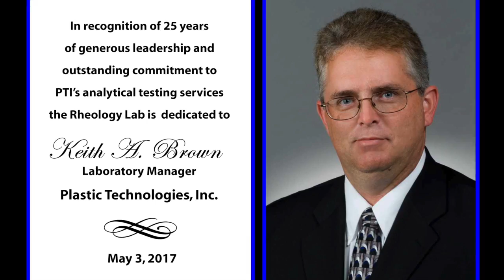Keith Brown Rheology Lab Dedication | May 3, 2017